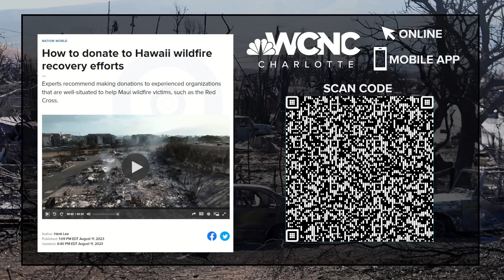Hawaii's governor warns more people could be found dead following Maui wildfires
Hawaii's governor warned that scores more people could be found dead following the Maui wildfires as search crews go street by street through neighborhoods where the flames galloped as fast as a mile a minute across the island.

The blazes that consumed most of the historic town of Lahaina, are already the deadliest in the U.S. in more than a century, with a death toll of at least 96.

“We are prepared for many tragic stories,” Gov. Josh Green told “CBS Mornings” in a recorded interview that was aired Monday. "They will find 10 to 20 people per day, probably, until they finish. And it’s probably going to take 10 days. It’s impossible to guess, really.”